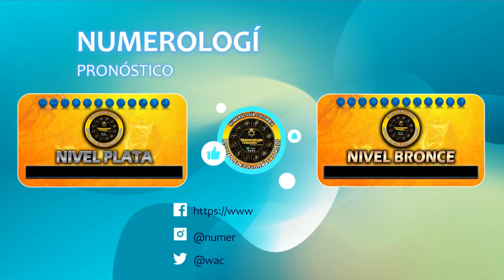Resultado de LA CARIBEÑA NOCHE del MARTES 20 de febrero del 2024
Resultado LA CARIBEÑA NOCHE Del MARTES 20 de febrero

la caribeña noche de ayer en la noche último sorteo
resultado de la caribeña noche último sorteo
la caribeña noche día de hoy
super la caribeña noche ultimo sorteo
la caribeña noche hoy resultado ultimo sorteo de hoy super la caribeña noche
Estos son los resultados de la caribeña noche y la caribeña noche
resultado de la caribeña noche del día de hoy
resultado del la caribeña noche del día de hoy